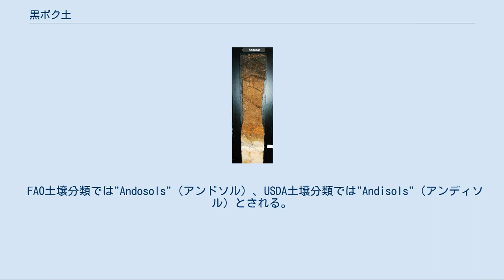黒ボク土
黒ボク土（くろボクど）は、日本でよく見られる土壌の一つである。
 黒ボク土の土壌断面 黒ボクとは、土の色と乾燥した土を触った場合のボクボクした感触に由来し、古来からの農民による呼び名であった。
また、黒土と呼ばれることも多いが、日本国外の黒土（チェルノーゼム）と性質は異なる。
また、地域によっては黒ノッポ、黒フスマ、黒ニガといった呼び名を使うこともある。
 黒ボク土は日本の国土の31%程度に分布し、国内の畑の約47％を覆っているが、国外ではほとんど見られない。
北海道・東北・関東・九州に多く見られる。
 母材である火山灰土と腐植で構成されている。
表層は腐植が多いため色は黒色又は黒褐色、下層は褐色となる。
火山山麓の台地や平地でよく見られ、一部火山灰に由来しない黒ボク土も存在し、この場合は火山より遠く離れた地でも見られる。
 火山噴火により地上に火山灰が積もり、その上に植物が茂る。
枯れた植物は分解されて腐植となり、長い時間をかけて黒ボク土を形成する。
ローム層も火山灰を由来とするが、ローム層が形成された時代は気候が冷涼だったため植物が分解されず、黒ボク土とは異なる土壌となった。
 火山灰に含まれる活性アルミナと有機物が結合するため、日本国内の他の土壌と比べると有機物の含有量が非常に多いうえ、有機物の効力で植物に適した団粒構造をなす。
保水性や透水性が良く、緻密度（土の硬さ）が低く、耕起が容易であることから他の土壌に比べて物理性は良好である。
 一方で、アルミナの影響でリン酸分の吸着力が高いため、リン酸分が不足しやすく、施肥をおこなわないとやせた土壌となる。
 黒ボク土は、土壌の発達程度・生成環境（水分、母材等）に応じて、以下の6つの土壌群に分類される。
 未熟黒ボク土はリン酸吸収係数は低い。
グライ黒ボク土は全層または下層がグライ化している。
 多湿黒ボク土は主に排水の悪い地域にあり下層に地下水等の影響による斑紋がみられる。
 褐色黒ボク土は森林植生下において発達し、土壌有機炭素含量は高いものの土色は黒くない。
 非アロフェン質黒ボク土は、強酸性で、岩手県南部・宮城県北部・東海・山陰に多く見られる。
 アロフェン質黒ボク土は北海道、青森県東部・岩手県北部・関東・九州に多く見られ、非アロフェン質よりリン酸の保持能力が高い。
 FAO土壌分類では"Andosols"（アンドソル）、USDA土壌分類では"Andisols"（アンディソル）とされる。
 これらの名称は、戦後にGHQが日本に派遣したアメリカの土壌学者James Thorpらが、特徴的な不良土として黒ボク土を「Ando（暗土） soil」として紹介したことに由来する。